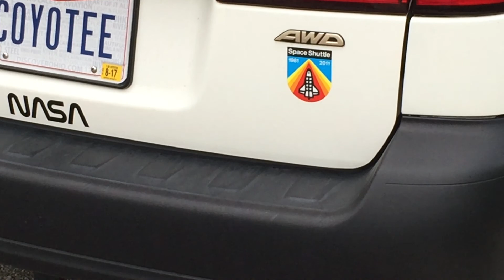IS IT REAL ? Subaru Outback AWD NASA 360 Degrees Walk Around the Car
Is it a legit car? Subaru Outback NASA 360 degrees walk around the car
Reference: subaru 007